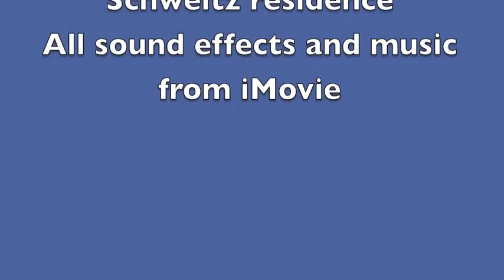Journey to the Center of the Earth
Winner - Best Elementary Animation - 2nd Annual Canyons District Film Festival
Created by Luke Schneider, Hollan Schweitz - Ridgecrest Elementary